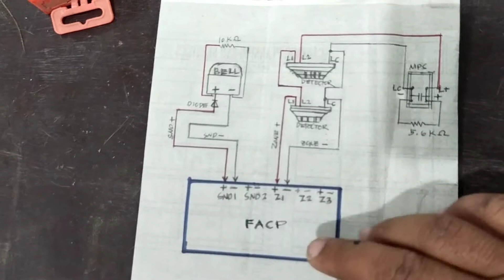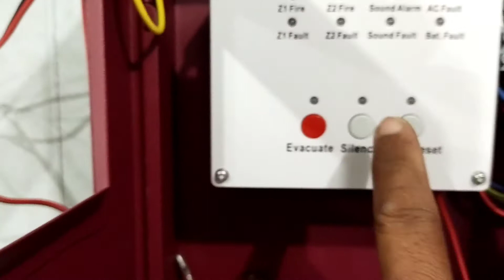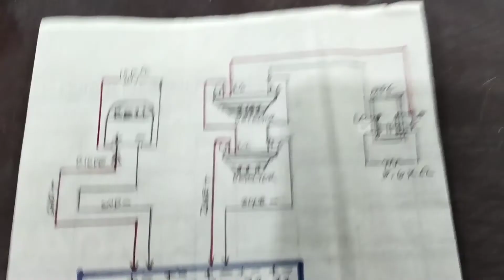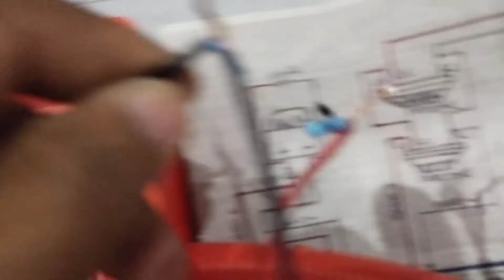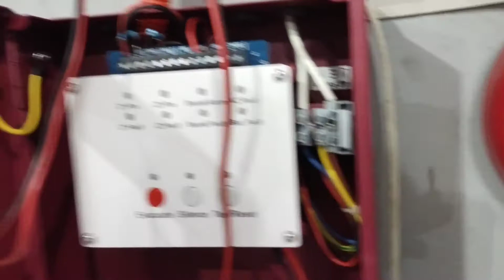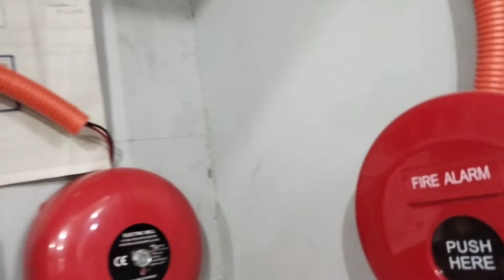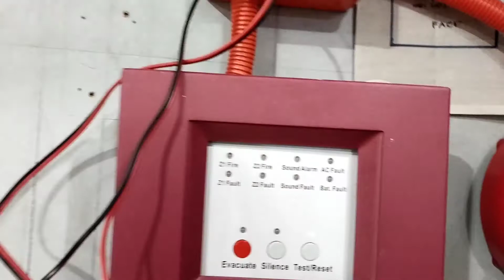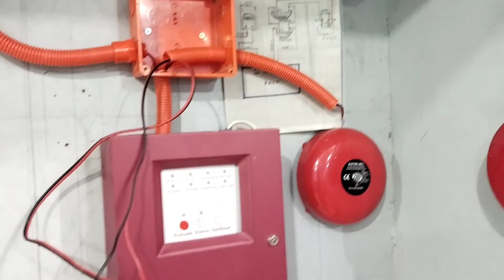fire alarm system connection partial, tutorial will follow./ sir Lao aruelo